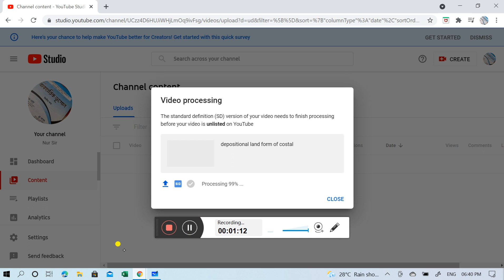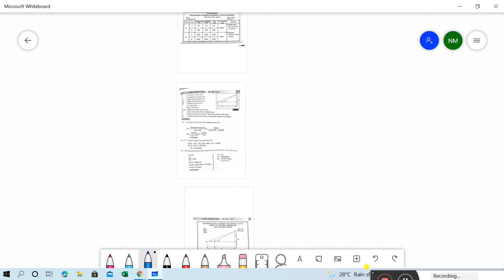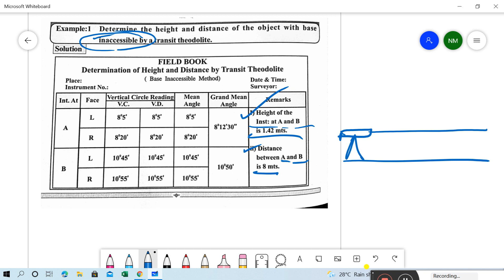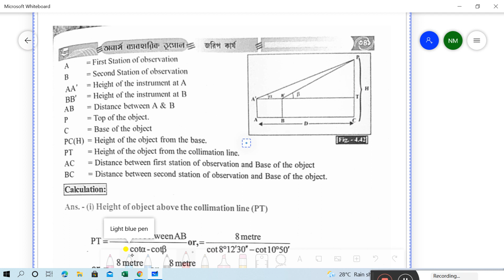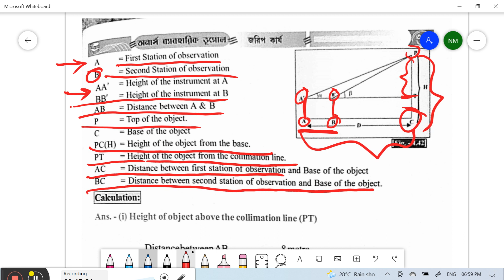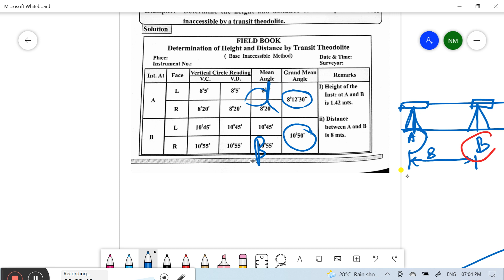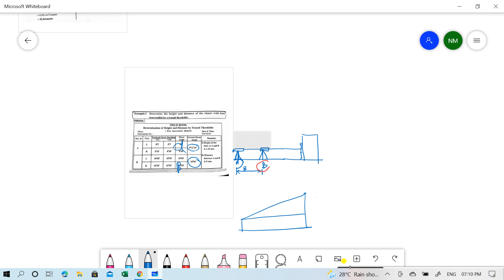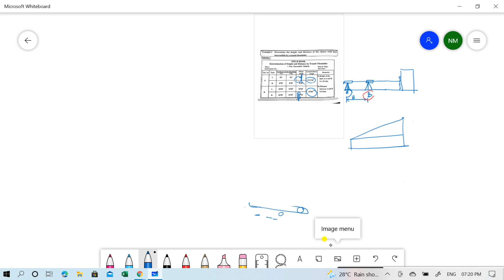Theodolite base Inaccessible method same instrument height